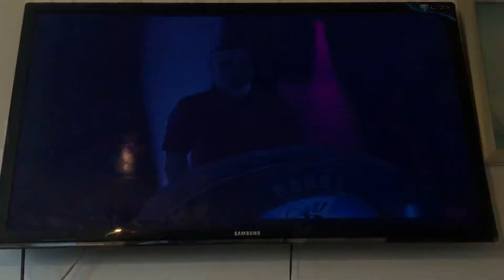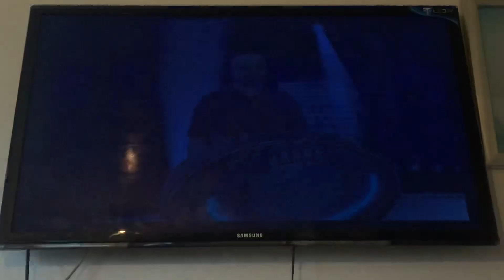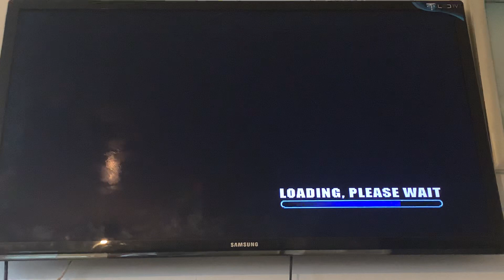The Weakest Link PS2 Championship Round 2 Part 3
Welcome back let’s continue